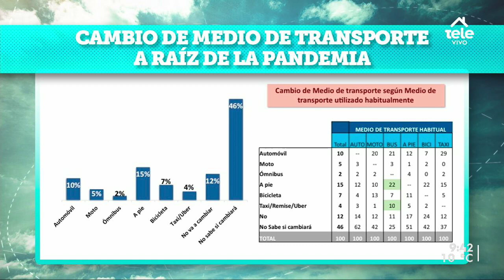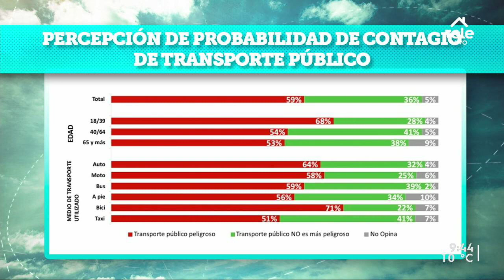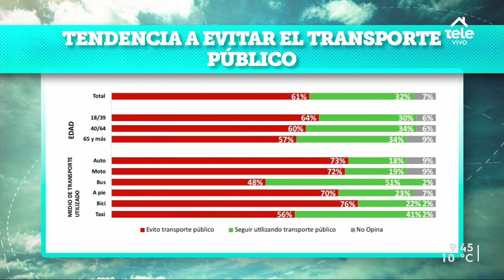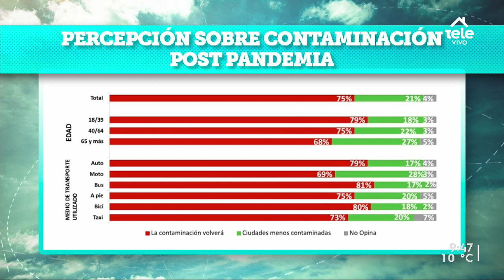Cuatro de cada diez uruguayos piensa en cambiar la forma de transportarse a causa de la pandemia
Fernanda Rodríguez, presidenta de la Fundación Gonzalo Rodríguez, sostuvo que habrá que redoblar cuidados ante un posible aumento de uso de motocicletas y bicicletas.